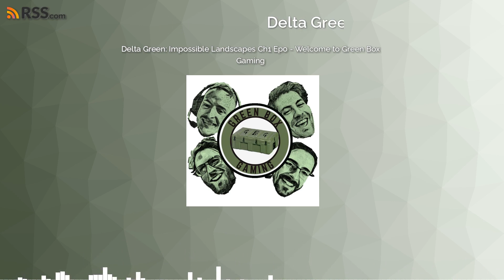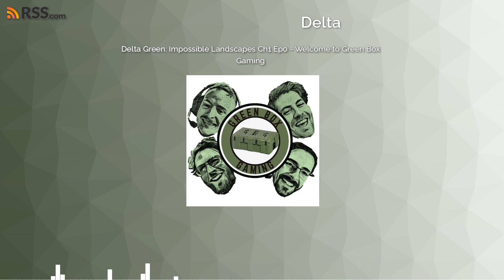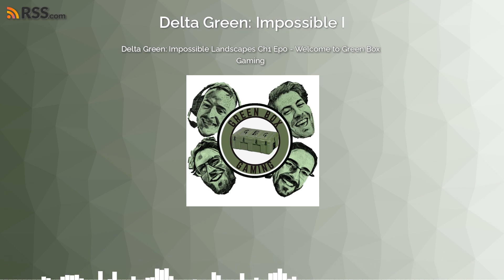Delta Green: Impossible Landscapes Intro - Welcome to Green Box Gaming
Brad, Dace, Gian, and Joe are glad you welcome you to the podcast and talk about what Delta Green is to us!
Delta Green: Impossible Landscapes Arc Dream Publishing
Streaming and vods
Socials
Podcast
Published by arrangement with the Delta Green Partnership. The intellectual property known as Delta Green is a trademark and copyright owned by the Delta Green Partnership who has licensed its use here.